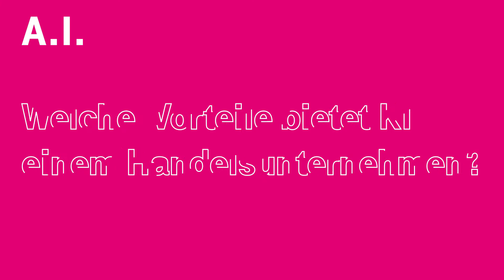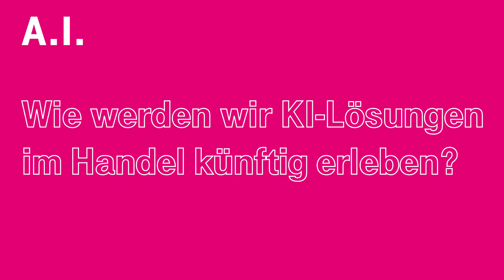Künstliche Intelligenz im Handel | KI-Einsatzfelder | T-Systems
Künstliche Intelligenz im Handel: die Zukunft des Shoppings.

Künstliche Intelligenz (KI) kann den Handel unterstützen – sowohl auf Seiten des Kunden als auch auf Seiten der Betriebe. Die Einsatzgebiete sind vielfältig und reichen von der Verbesserung des Einkaufserlebnisses über die Kostensenkung und Umsatzsteigerung bis hin zur Vermeidung von Diebstählen. Um das Einkaufserlebnis zu verbessern, lassen sich beispielsweise Emotionen und Reaktionen auf Werbemittel messen. Außerdem kann der Handel von KI profitieren, indem er die Technologie nutzt, um die Warenkontrolle zu optimieren. Im Onlinehandel profitieren Kunden hingegen von genau zugeschnittenen Produktempfehlungen, sodass sie teilweise keine gezielte Suche mehr vornehmen müssen: Beispielsweise kann anhand eines ausgewählten Kleidungsstücks ein komplettes Outfit vorgeschlagen werden.
Daneben helfen KI-Technologien dem Handel auf vielfältige Weise dabei, Kosten langfristig zu senken und den Umsatz zu steigern. Etwa in der Preisbildung: Dank künstlicher Intelligenz ist es möglich, die steigende Anzahl an Einflussfaktoren zu überblicken und zielsicher sowie zeitnah auf mögliche Änderungen zu reagieren. Gleichzeitig lässt sich die Menge an Rücksendungen bei Online-Bestellungen minimieren.
In Zukunft soll mit Hilfe von Künstliche Intelligenz auch der klassische Diebstahl im stationären Bereich weitgehend eingedämmt werden und Einzelhändlern ermöglicht werden, leichter einen 24 Stunden-Betrieb zu führen. Entsprechende Technologien erkennen etwa automatisch, ob ein Kunde noch Produkte im Warenkorb liegen hat, die er nicht bezahlt hat, und weisen ihn darauf hin – ohne eine direkte Konfrontation zu provozieren. Alles in allem lässt sich sagen: Der Kunde kann sich in Zukunft auf mehr fühlbare KI einstellen.